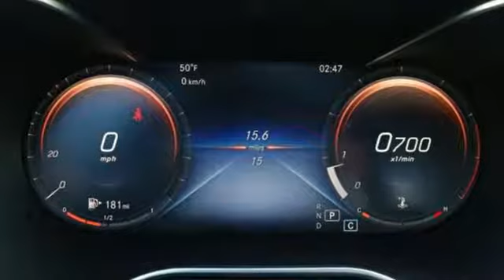New 2019 Mercedes-Benz C-Class Atlanta GA Sandy Springs, GA M33680 - SOLD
Year: 2019
Make: Mercedes-Benz
Model: C-Class
Trim: C 300
Engine: 4 Cyl. 2.0 L
Transmission: Automatic
Color: designo Cardinal Red Metallic
Interior: Black
Stock #: M33680
VIN: 55SWF8DB0KU304970
WHEELS: 18 TWIN 5-SPOKE -inc: Tires: 225/45R18 Fr & 245/40R18 Rr, WHEEL LOCKING BOLTS, SD-CARD NAVIGATION PRE-WIRING -inc: Live Traffic, PREMIUM PACKAGE -inc: KEYLESS GO, HANDS-FREE Comfort Package, Blind Spot Assist, Rear Cross Traffic Alert, SiriusXM Satellite Radio, 6-month all-access plan trial, HANDS-FREE ACCESS, Electronic Trunk Closer, PARKING ASSISTANCE PACKAGE -inc: Parking Package, Surround View System, PARKTRONIC w/Active Parking Assist, MOJAVE SILVER METALLIC, HEATED FRONT SEATS, DESIGNO CARDINAL RED METALLIC, BRUSHED ALUMINUM DOOR TRIM -inc: Natural Grain Black Ash Wood Center Console, BLIND SPOT ASSIST -inc: Rear Cross Traffic Alert. This Mercedes-Benz C-Class has a dependable Intercooled Turbo Premium Unleaded I-4 2.0 L/121 engine powering this Automatic transmission.*This Mercedes-Benz C-Class C 300 Has Everything You Want *12.3 DIGITAL INSTRUMENT CLUSTER, 10.25 CENTER DISPLAY, Window Grid Antenna, Wheels: 17 Twin 5-Spoke, Valet Function, Urethane Gear Shift Knob, Turn-By-Turn Navigation Directions, Trunk Rear Cargo Access, Trip Computer, Transmission: 9G-TRONIC 9-Speed Automatic, Tires: 225/50R17, Tire Specific Low Tire Pressure Warning, Systems Monitor, Strut Front Suspension w/Coil Springs, Side Impact Beams, Seats w/Leatherette Back Material, Remote Releases -Inc: Power Cargo Access, Remote Keyless Entry w/Integrated Key Transmitter, 4 Door Curb/Courtesy, Illuminated Entry and Panic Button, Redundant Digital Speedometer, Rear-Wheel Drive.* Stop By Today *Test drive this must-see, must-drive, must-own beauty today at RBM of Atlanta, 7640 Roswell Road, Atlanta, GA 30350.

Address:
7640 Roswell Road